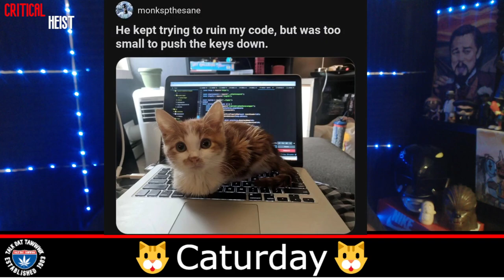Cute Cat Compilation Ep. 1 (Caturday)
I like cats...cute cats, not the ugly ones. Here's a compilation of the cute cats I've seen this week with my commentary.

Maaaaaaan!!!